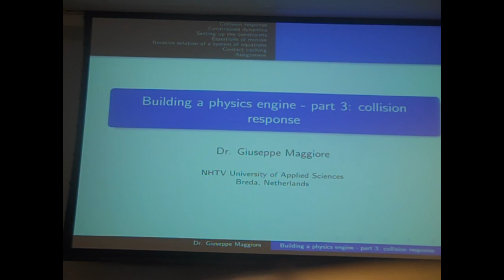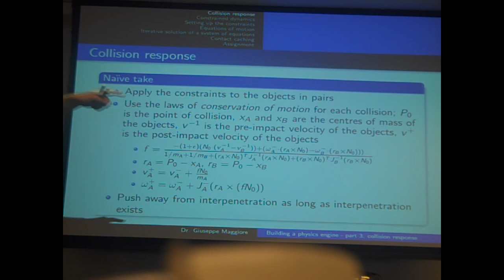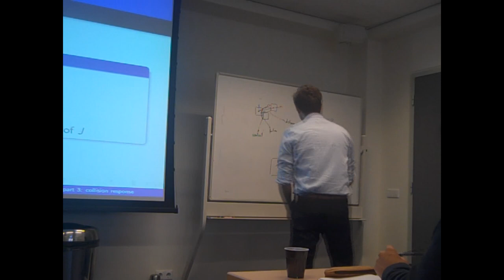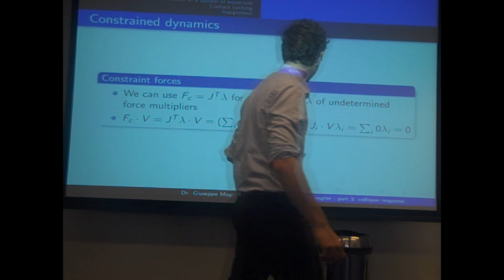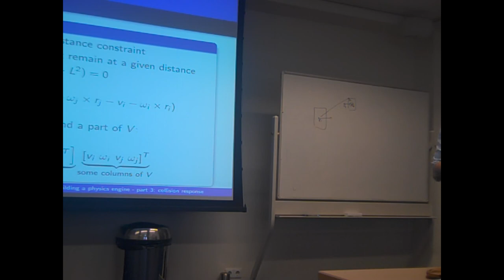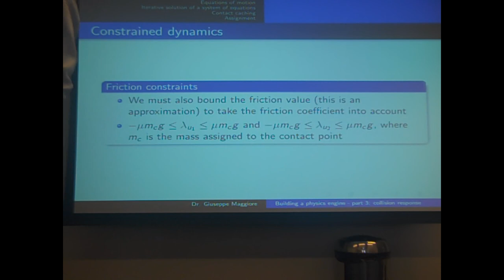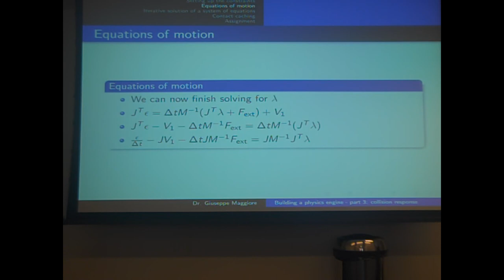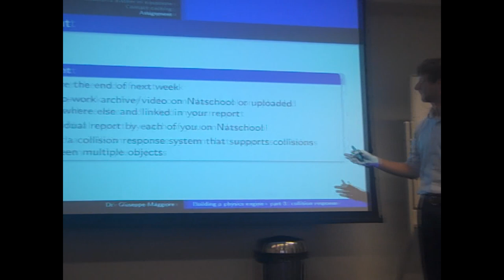Physics for game developers. Lecture 4.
In this lecture I talk about collision response. I describe Erin Catto's approach as described in various papers and presentations.

The lecture is part of the Game Technology 1 (GT1) course at the International Game Architecture and Design bachelor degree offered by NHTV, a University of Applied Sciences in Breda, The Netherlands.